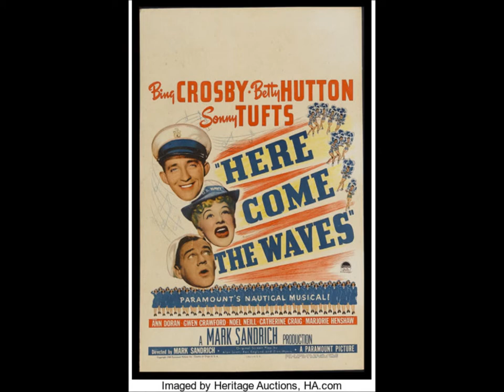BING CROSBY FILMS 1932- 1966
More than 50 films.